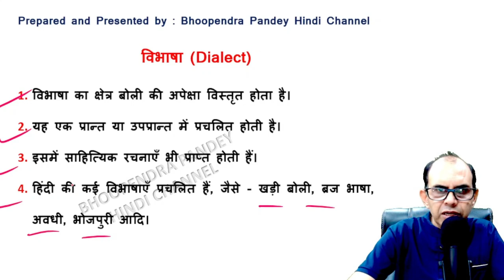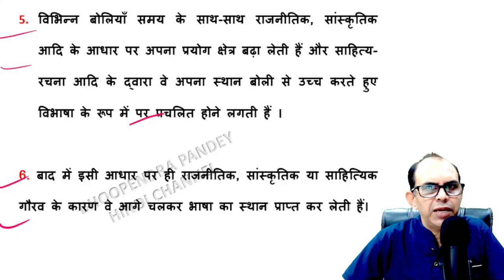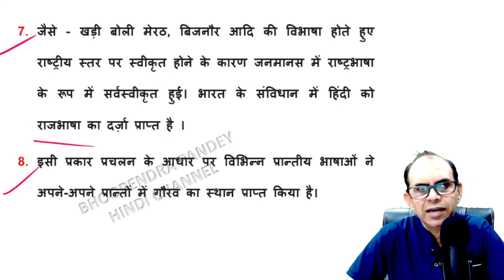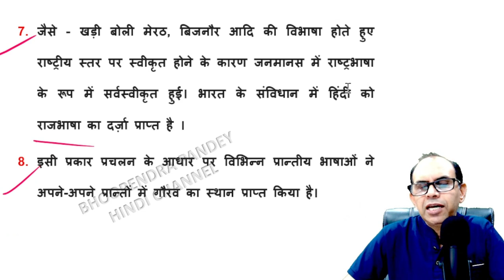विभाषा क्या है | Vibhasha kya hai | dialect kya hai | Bhasha Vigyan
विभाषा क्या है
Vibhasha kya hai
dialect kya hai
Bhasha Vigyan

Boli kya hai
Vibhasha kya hai
Bhasha kya hai
Boli aur vibhasha me antar
Boli aur bhasha men antar
Vibhasha aur bhasha men antar
Vibhasha ki visheshtaen
Vibhasha se aap kya samajhate hain